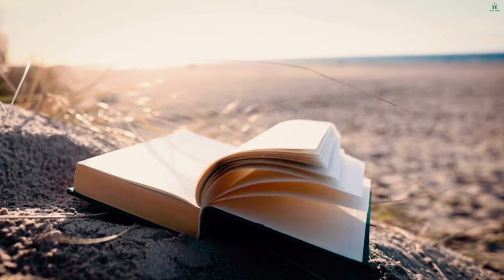LOVE YOURSELF AND DON'T SHOW OFF! DEEN ZONE